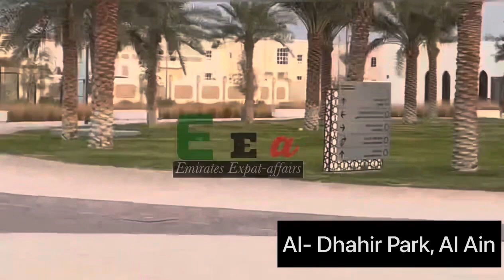Al- Dhahir Park. The best Park in Al Ain (Your kids will love this Park) Free entry حديقة الظاهر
Al Dhahir Park in Al-Ain is a public park located in Al Ain near Lulu hypermarket Barari Outlet Mall

It is a free entry park with free parking for visitors. It has a beautiful water fountain, Ampitheatre, kids play ground, Outdoor gym for family and individuals

It is located in a residential area with 24/7 CCTV camera surveillance. You cant miss this place

حديقة الظاهر العين